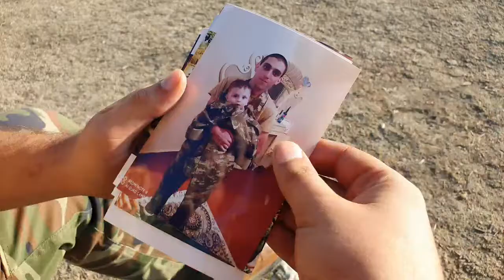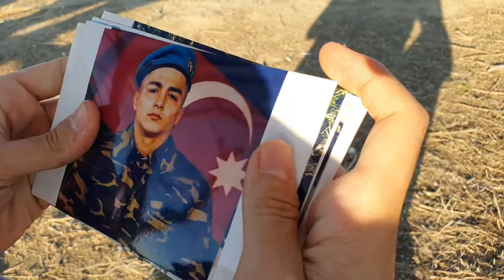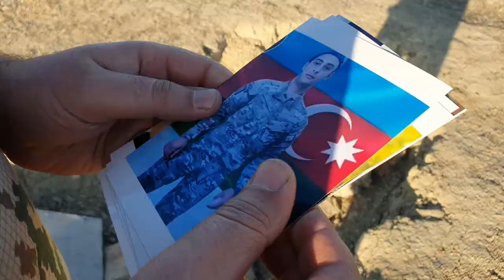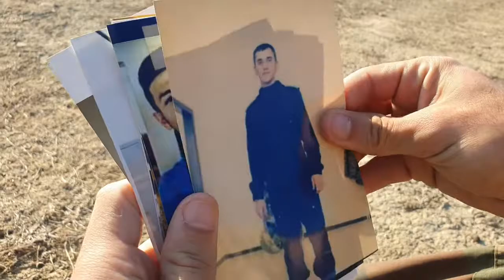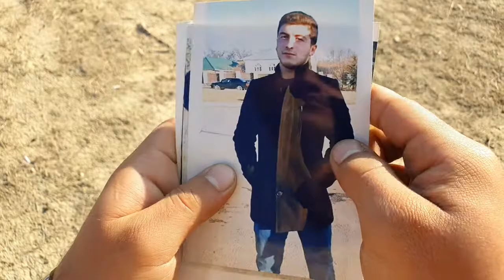Mesud Neymet - Nemet Elizade - Sehidin Var Veten 🥀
söz mus. Mesud Neymet - Nemet Elizade
aranjıman: Tebriz Omer

Məsud Neymət yeni şeir Son Xəbər mahnılar seir meyxana musiqi bass xezer Deniz sosial eksperiment Sumqayıtda Bakıda berdede Ağdaşda Mingəçevirdə Gencede Lenkeranda Qubada Qusarda Nefcalada Selyanda Şuşada Laçında Cocavəndde Ağdamda Füzulide Ucarda Saatlıda Qaxda Qebələde Balakəndə Şirvanda Tovuzda Qazaxda Ağstafada Kürdəmirdə Sekide Xaçmazda Beyləqanda Naftalanda Qubadlıda Naxçıvanda Serurda Ordubadda Culfada Sederekde Zərdabda Cellabadda Masallıda Terterde Zengilanda Xankəndinde Hadrudda Suqovusanda Masazırda Lökbatanda Xırdalanda  Novxanıda Kürdəxanıda Bayılda Ceyranbatanda Nasosnuda Yasmada Siyezende Şabranda Oğuzda Qaradağda Sanqacalda Artiomda Maştağada Hacıqabulda Ağcabədide Dərbənddə  Azərbaycanda Astarada Zaqatalada Gürcüstanda olan yaşayan baş verən bu gün gündəm